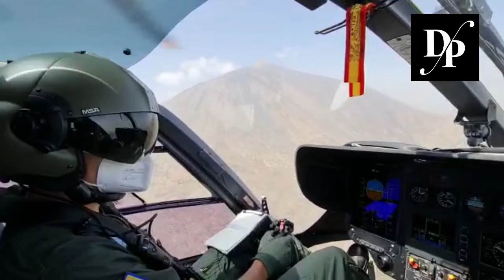Nuevas imágenes de la evolución del incendio forestal que azota al municipio de Los Realejos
Nuevas imágenes grabadas por INFOCA de la evolución del incendio forestal que azota al municipio de Los Realejos (Tenerife)